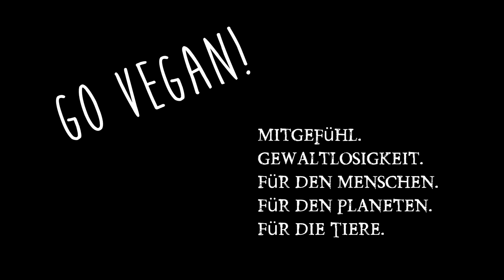Wahre Freundschaft! Wut und Menschenverachtung führt zu falschen Menschenbild!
Wie sollte man in Phasen von Menschenverachtung und Wut seines Freundes auf eine dritte Person reagieren. Wie ändert sich das Menschenbild und die Energie wenn man das nicht tut?

Instant Pot:

Tagebuch Gehäuse

Tagebuch Objektiv:

Mobile Aufnahmen: